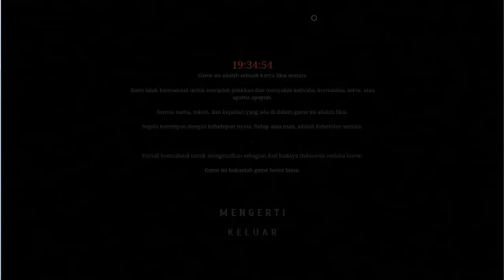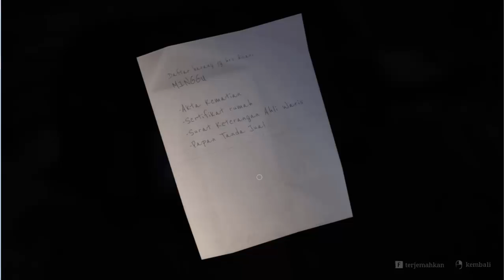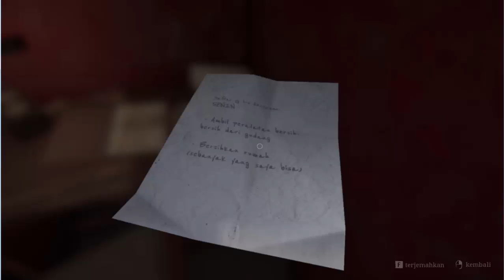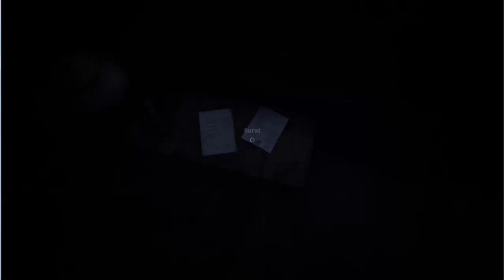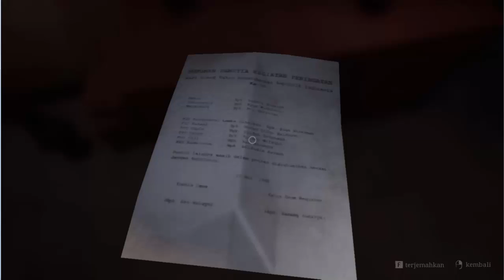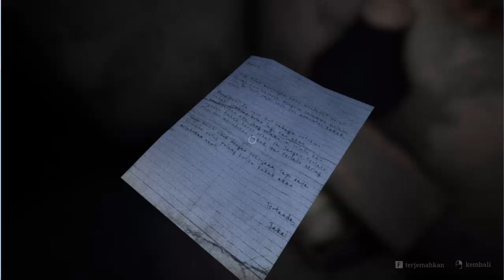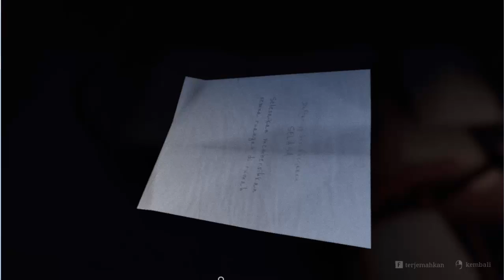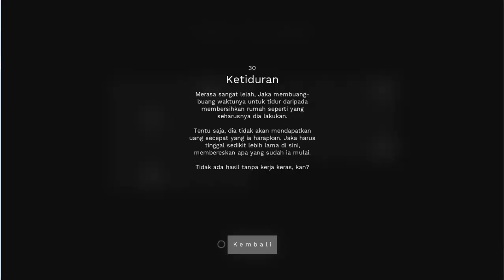#3 |【ID】Pamali : The White Lady - Ending 30. Ketiduran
Yo..
Kaget karena tau-tau fotonya ilang

akhirnya milih buat tidur.

Ending 30. Ketiduran

Cara dapat : Hanya tidur sepanjang malam dari malam pertama sampai  malam ketiga